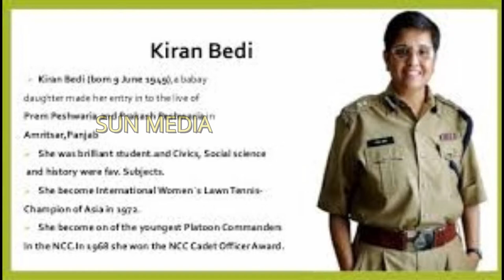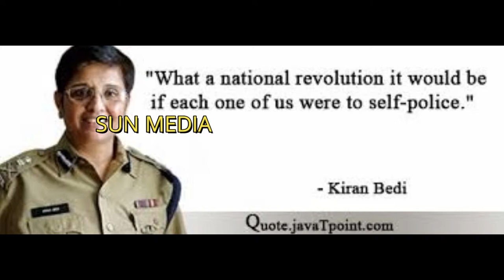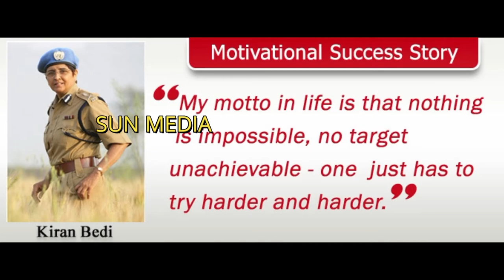The Great History of Kiran Bedi in Tamil Short Story 2018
Kiran Bedi (born 9 June 1949) is a retired Indian Police Service officer, social activist, former tennis player and politician who is the current Lieutenant Governor of Puducherry. She is the first woman to join the Indian Police Service (IPS). She remained in service for 35 years before taking voluntary retirement in 2007 as Director General, Bureau of Police Research and Development.

As a teenager, Bedi became the national junior tennis champion in 1966. Between 1965 and 1978, she won several titles at national and state-level championships. After joining IPS, Bedi served in Delhi, Goa, Chandigarh and Mizoram. She started her career as an Assistant Superintendent of Police (ASP) in Chanakyapuri area of Delhi, and won the President's Police Medal in 1979. Next, she moved to West Delhi, where she brought a reduction in crimes against women. Subsequently, as a traffic police officer, she oversaw traffic arrangements for the 1982 Asian Games in Delhi and the 1983 CHOGM meet in Goa. As DCP of North Delhi, she launched a campaign against drug abuse, which evolved into the Navjyoti Delhi Police Foundation (renamed to Navjyoti India Foundation in 2007).

In May 1993, she was posted to the Delhi Prisons as Inspector General (IG). She introduced several reforms at Tihar Jail, which gained worldwide acclaim and won her the Ramon Magsaysay Award in 1994. In 2003, Bedi became the first Indian woman to be appointed as a Police Advisor to Secretary-General of the United Nations, in the Department of Peace Keeping Operations. She resigned in 2007, to focus on social activism and writing. She has written several books, and runs the India Vision Foundation. During 2008–11, she also hosted a court show Aap Ki Kachehri. She was one of the key leaders of the 2011 Indian anti-corruption movement, and joined the Bharatiya Janata Party in January 2015. She unsuccessfully contested the 2015 Delhi Assembly election as the party's Chief Ministerial candidate. On 22 May 2016, Bedi was appointed as the Lieutenant Governor of Puducherry.